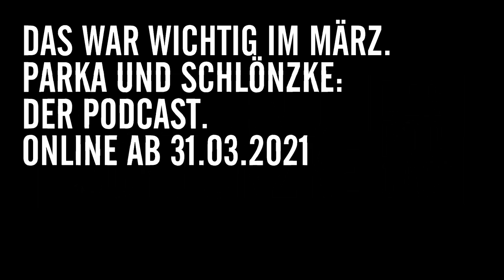Teaser PARKA UND SCHLÖNZKE – Das war wichtig im März